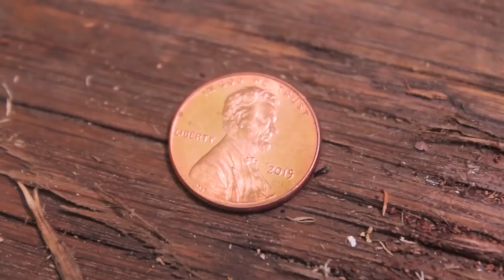Raising our timber frame workshop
In this video we assemble the bents of our workshop frame, draw bore peg them together, then lift them up into position using a block and tackle coupled with a lifting shear. We used a capstan to lift the first bent before realizing a little team pulling was faster and easier.